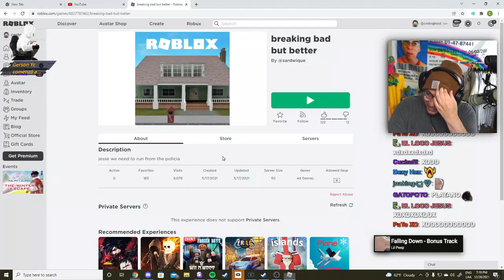El jugador menos racista de roblox xd